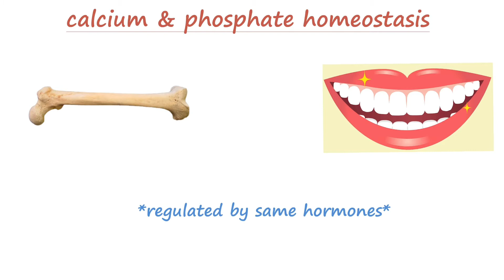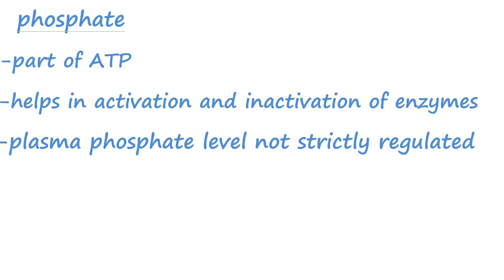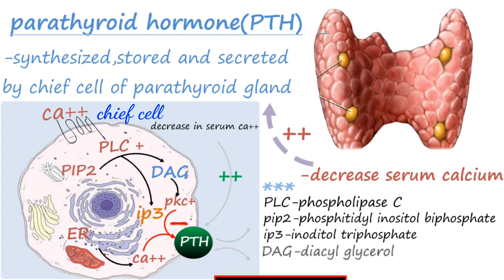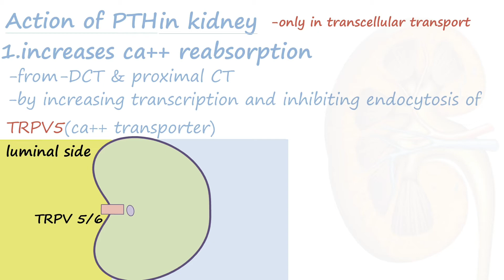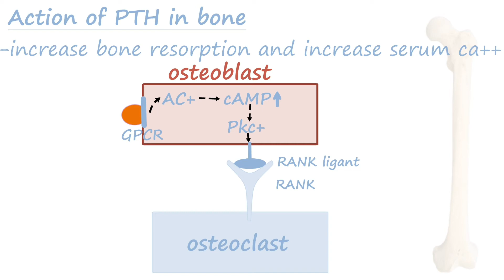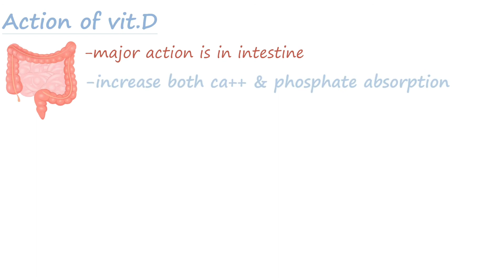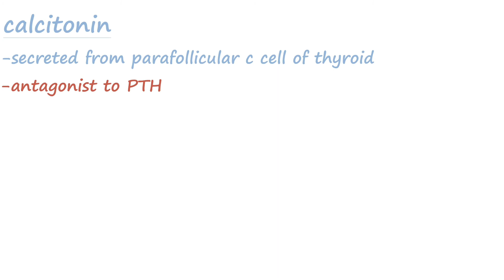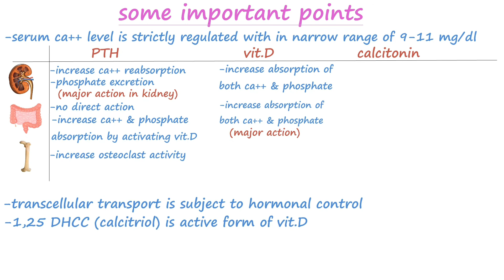Calcium & phosphate homeostasis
vitamin D2 is obtained from exogenous source -which is also known as ergocalciferol not ergosterol

Do you know why we study calcium and phosphate together?
-they are regulated by same hormones
-they are chief component of bone and teeth

Transcellular transport is subject to hormonal control where as hormone can not regulate paracellular transport.

There are 3 major hormones and 3 organs in calcium and phosphate homeostasis
Hormones-Parathyroid hormone,vitamin D ,calcitonin
Organs-intestine,bone,kidney

Calcitriol or 1,25 dihydroxycholecalciferol is acgive form of vitamin D.
vitamin D
calcium and phosphate homeostasis